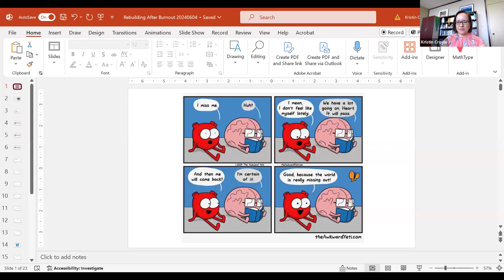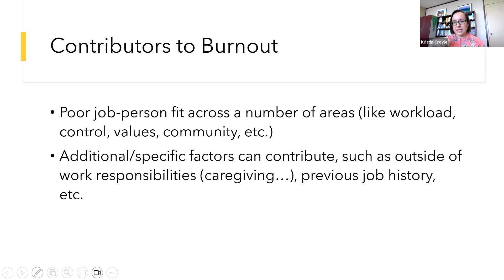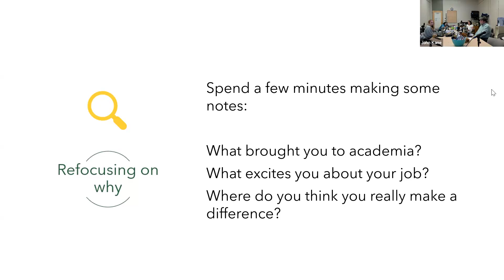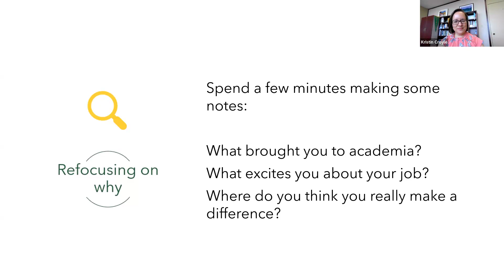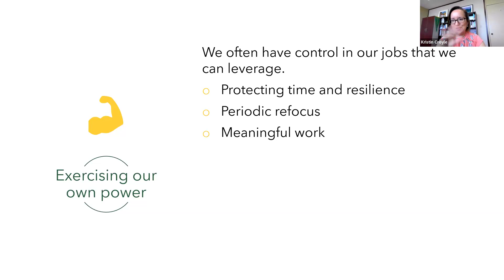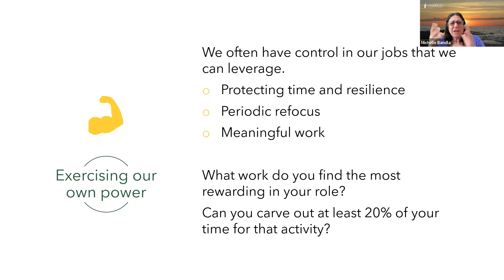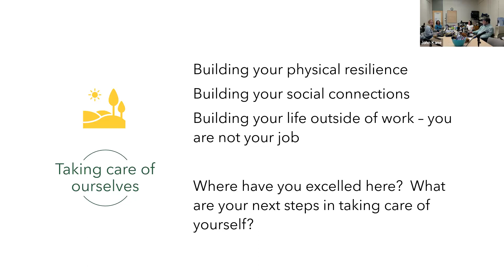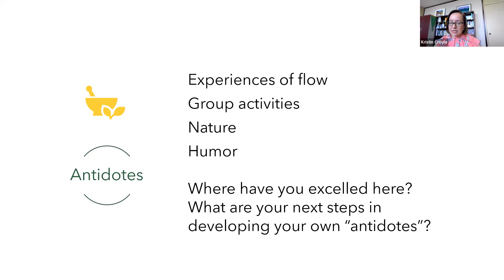Session 48: Rebuilding After Burnout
Presenter: Kristin Croyle

Many of us have experienced episodes of burnout at work where we feel drained, ineffective, and cynical. What can we do next? How can we move forward and rebuild our energy and joy in the classroom or in our jobs? We'll talk together about some concrete steps we can take to move past burnout.